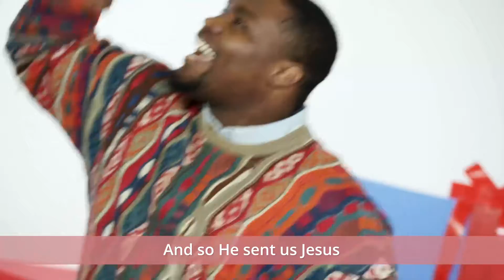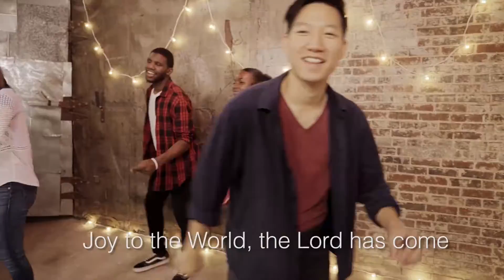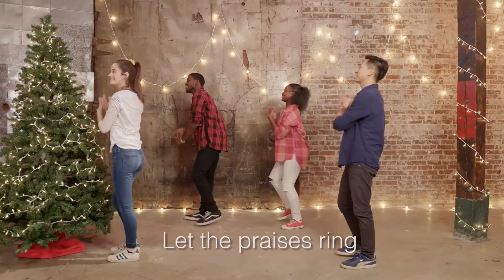Elementary and Intermediate At Home - December 13th